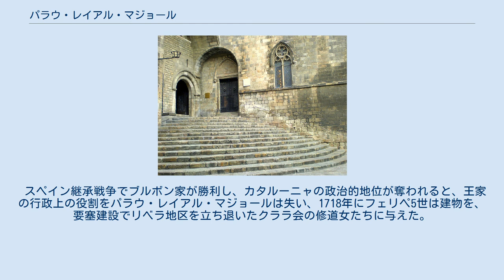パラウ・レイアル・マジョール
ファサード 王宮の階段。
左がティネイの間、右がサンタ・アガタ礼拝堂の扉 パラウ・レイアル・マジョール （カタルーニャ語:Palau Reial Major）は、スペイン、バルセロナ、ゴシック地区にあるかつての王宮。
バルセロナ伯、カタルーニャ＝アラゴン連合王国時代に王の住居として使われた。
4つの部分に分けられる。
 パラウ・レイアル・マジョールの名は、1116年に初めて現れる。
この名称はかつてミケル広場にあり1847年に壊されたパラウ・レイアル・メノール（Palau Reial Menor）と対比するものである。
 11世紀半ば、宮殿はすぐ隣にある、ロマネスク様式のサンタ・エウラリア大聖堂から拡張されており、外階段に広がるサン・イウ広場では、当時まだ庁舎を持っていなかったクンセイ・ダ・サン（百人委員会。バルセロナ市議会の前身）がここで会合を開いていた。
1228年12月20日、バルセロナ伯ジャウマ1世はパラウ・レイアル・マジョールで身分制議会を召集し、マヨルカ王国遠征の支援を要請した。
 1461年から1472年にかけ、ビアナ公カルロスと彼の父親であるフアン2世が礼拝堂を使用していた。
 新大陸発見から帰国したクリストファー・コロンブスをカトリック両王が出迎えたのが、バルセロナのパラウ・レイアル・マジョルであったといわれている。
 スペイン継承戦争でブルボン家が勝利し、カタルーニャの政治的地位が奪われると、王家の行政上の役割をパラウ・レイアル・マジョールは失い、1718年にフェリペ5世は建物を、要塞建設でリベラ地区を立ち退いたクララ会の修道女たちに与えた。